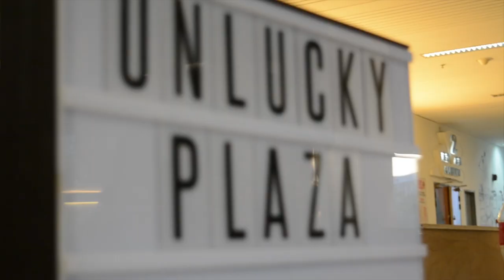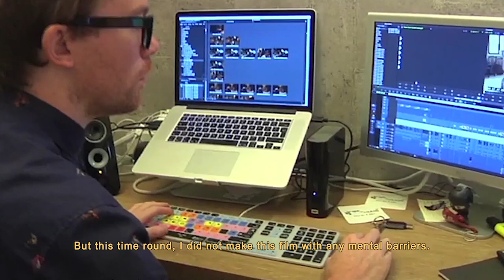Unlucky Plaza - Interview with Director Ken Kwek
During the screening of Unlucky Plaza, we managed to interview Director Ken Kwek as he shares his thoughts on the ban of his film!

Filmed By:
Hamzah Fanzuri
Sherman Goh

Edited By:
Izzul Hakim
Ong Ye Feng